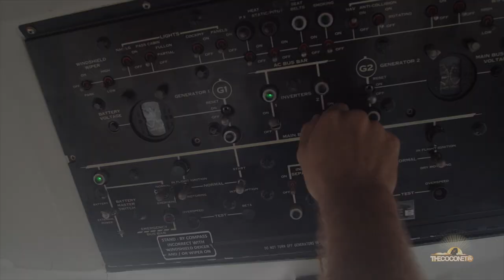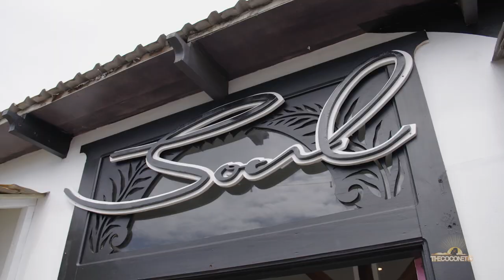Kuki Pilot Brothers Eugene & Caleb | Young, Gifted & Brown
Meet brothers Eugene & Caleb Tatuava. They are both pilots that fly between their home islands of the Cook Islands. We head to their neck of the woods to meet the inspiring duo and hear the story behind how they started flying.

"Young, Gifted & Brown" follows talented and passionate Nesians from different walks of life on a mission to leave their mark on the world. The series will profile different gifted young brown people from Directors to family lifeguards.